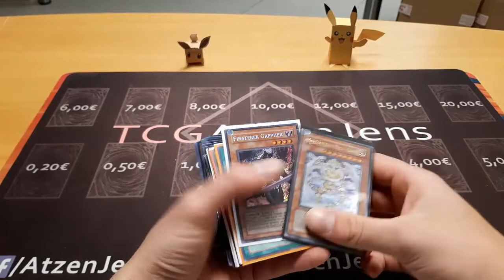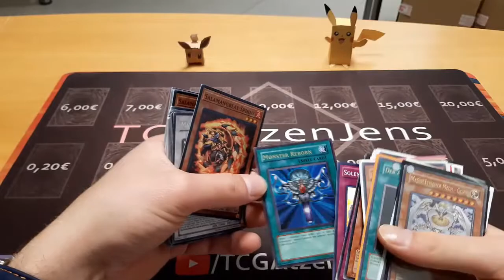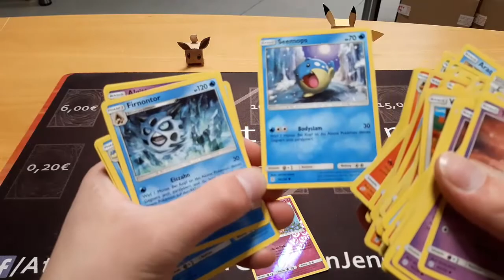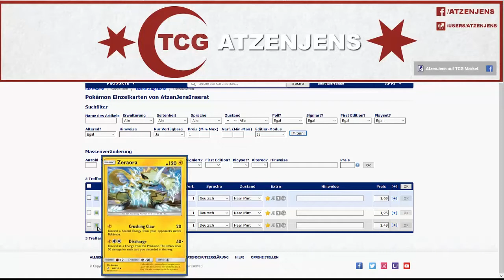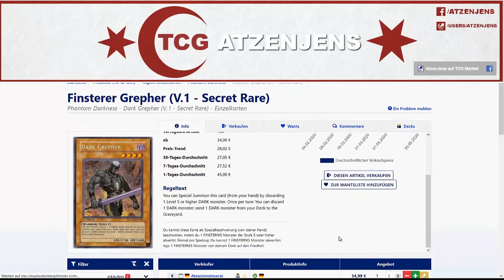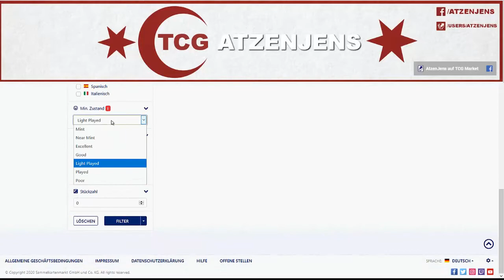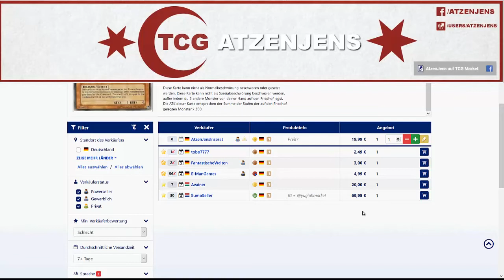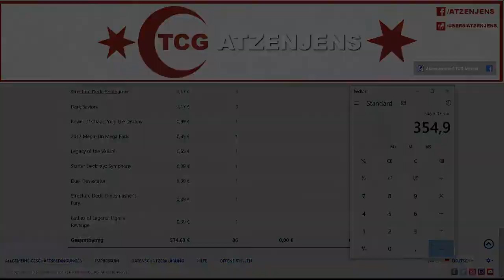[Unknown Unboxing] Episode #150 Preisvergleich bei alten UMR's nicht möglich?!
Es war dieses Mal nicht einfach einen vernünftigen Marktpreis für einige karten zu finden. Gebt ruhig eure Meinung dazu ab. :)

Adresse für Einsendungen:

Jens Eckardt
Sonneberger Straße 20
06116 Halle (Saale)